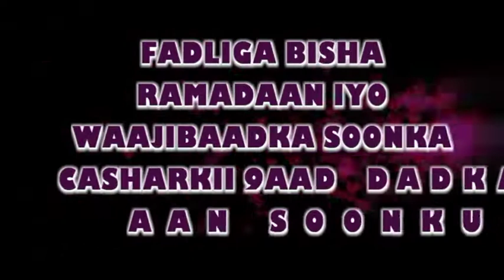RAMADAAN YAAN LAGU LAHAYN SOONKA CASHARKII 9AAD SH CABDIRAXMAAN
RAMADAAN YAAN LAGU LAHAYN SOONKA  CASHARKII 8AAD SH CABDIRAXMAAN